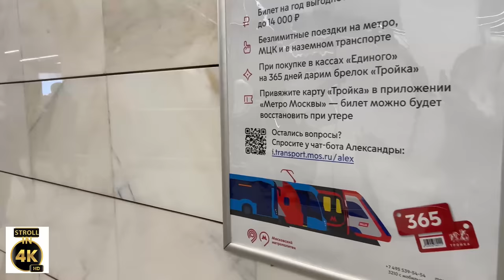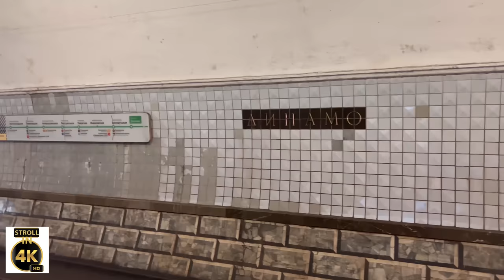[4k]THE MOSCOW METRO , WALK INSIDE MOSCOW METRO, CSKA Station, Russia || Stroll in 4K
If this were an award for aesthetics, Moscow would have taken first place. With marble interiors, gold fixtures, and ornate arches, subway stations look more like palaces or art museums than a platform to board a high-speed train.

Of course, the train system itself is world class as well. Moscow’s metro follows the cities natural circular structure, with 14 lines that cross the city and extend outside of it, making it one of the longest (and busiest) metro systems in the world.

THANKS